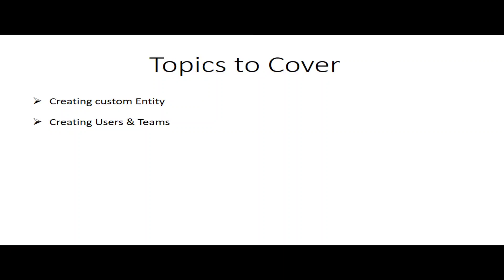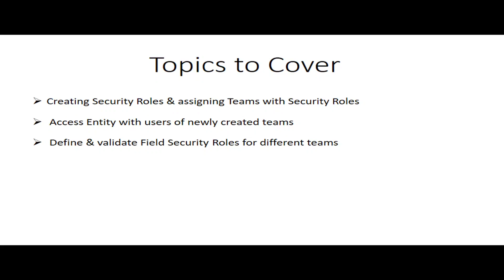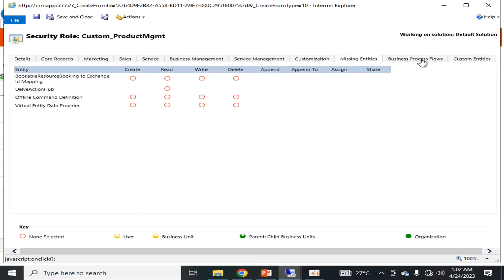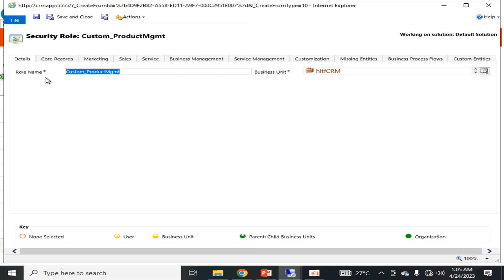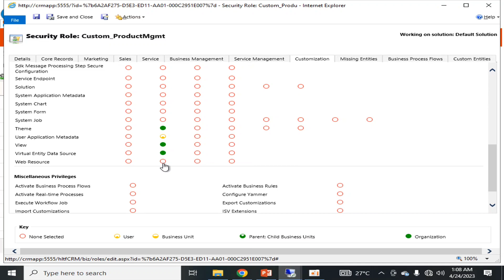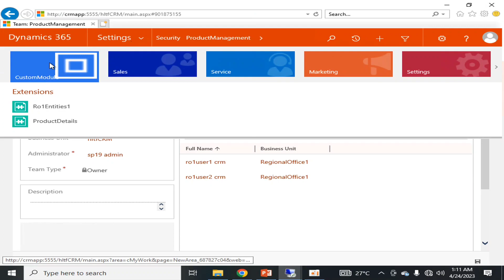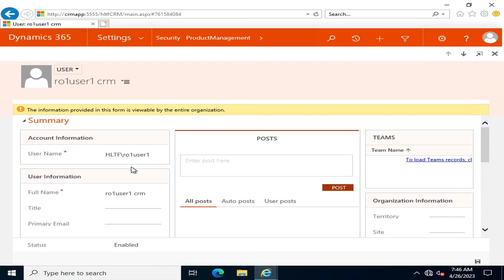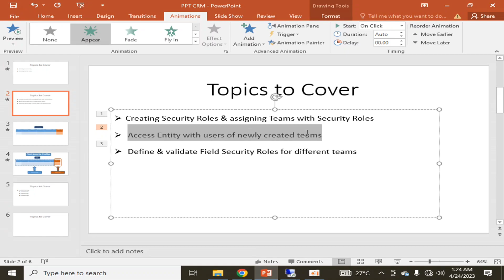How to create Security Roles | Dynamics CRM | Permissions levels of users and teams | manage roles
This video elaborates following key points of dynamics CRM
- dynamics CRM security Roles
- Default vs Custom security roles in dynamics CRM
- Dynamics 365 users permissions
- how users access dynamics crm
- how to create custom security roles in dynamics crm
- Manage security roles in dynamic crm
- User permissions in dynamics Crm

videolink for how to create custom entities in Dynamics CRM